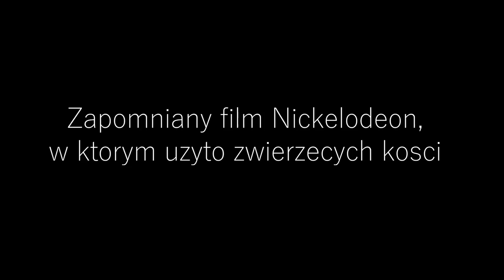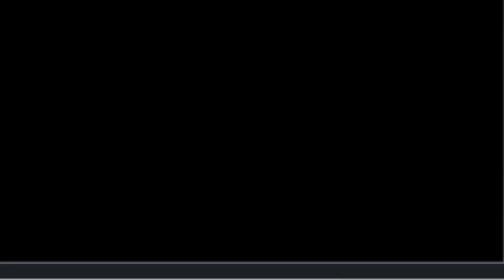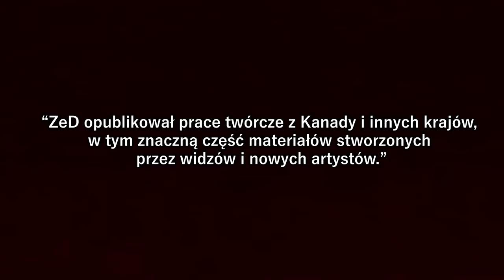ZAPOMNIANA BAJKA NICKELODEON, W KTÓREJ UŻYTO ZWIERZĘCYCH KOŚCI - Rzeźnik. The Butcher.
20 września 2019 roku użytkownik serwisu Reddit opublikował post, w którym opisał zapomnianą krótkometrażówkę Nickelodeonu, w której podobno użyto zwierzęcych kości.. Czy to prawda?

o ~  ͡ʘ
Tu mnie znajdziesz:

 ( ⁰д⁰) ( ⁰д⁰) ( ⁰д⁰) ( ⁰д⁰)